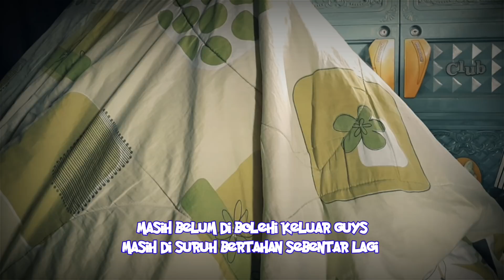SEBELUM MENIKAH WIRTA KUNIL KUNIL DI BEKAP DALAM KAMAR DI TUTUP TIKAR DAN SELIMUT⁉️DI TERAPI